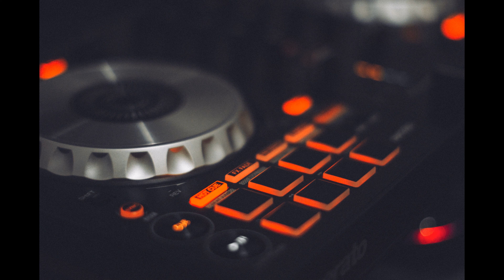Tres Amores Mix Music Remix 4k